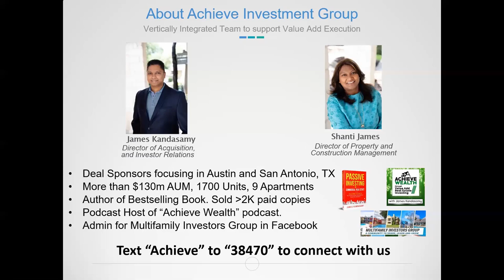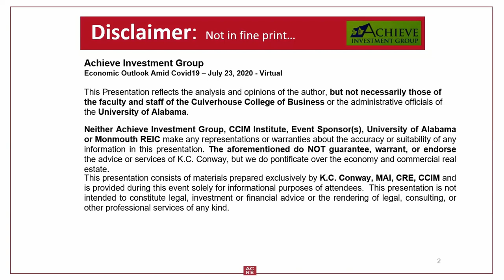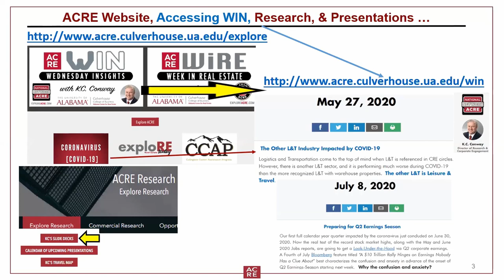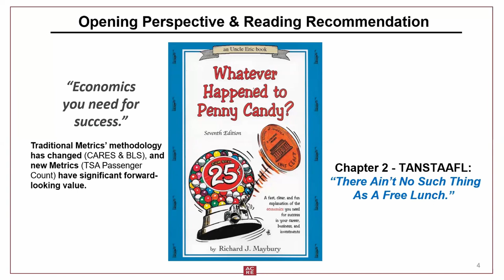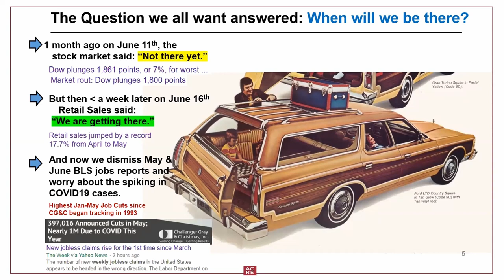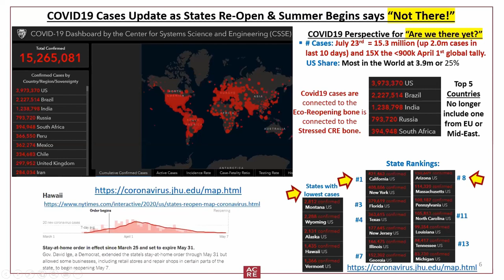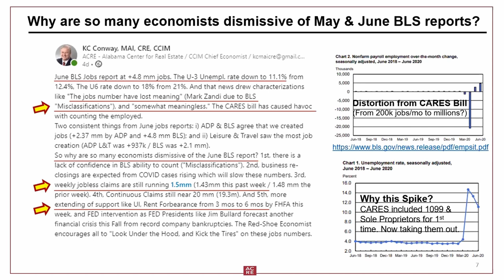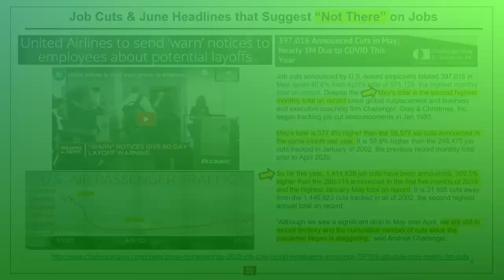Chief Economist Presents Commercial Real Estate Economic Outlook amid COVID-19 Webinar (part 1)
Learn from an expert who presented directly to Fed Chairman, Ben Bernake during the last economic crisis? He even presents to Fed nowadays.

Skip the CNN, FOXNEWS, and all other mainstream media to learn what's really going on with the economy by KC Conway, CCIM Chief Economist.

We will hear about

1) How bad is the economic damage due to COVID19

2) Which asset class is impacted the most and the least?

3) How Multifamily is impacted due to COVID.

4) What Congress could do next